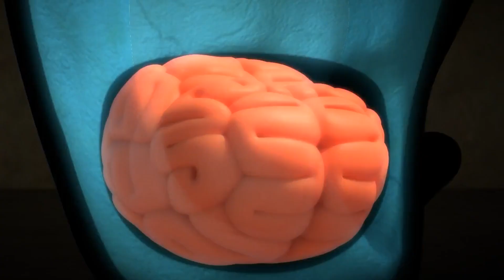마법의 반지 | LARVA | 어린이를 위한 만화 | WildBrain 한국어